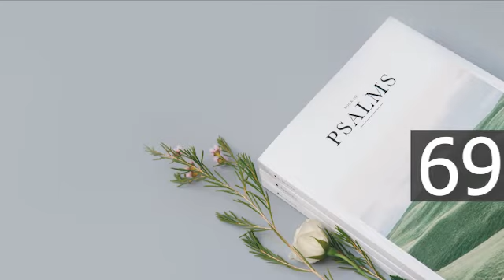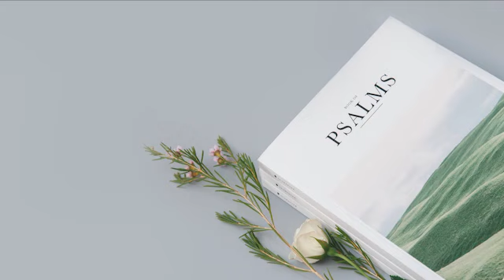Nepali Audio Bible Psalms 69